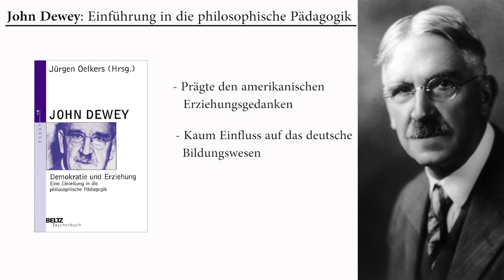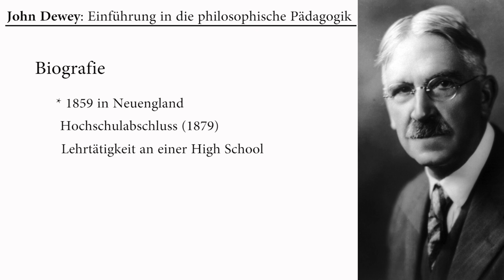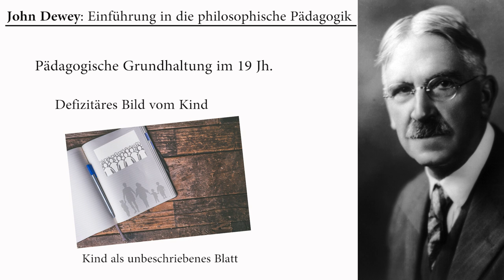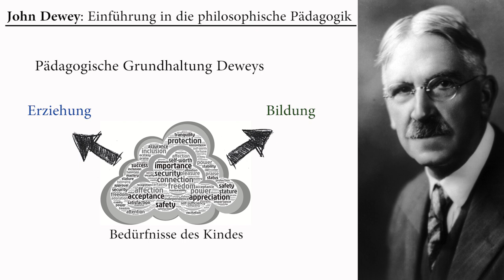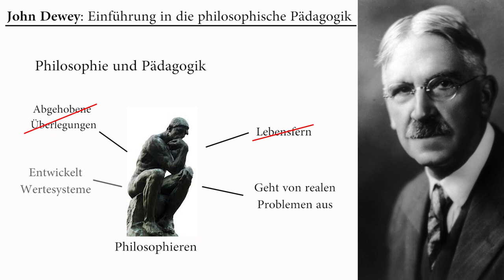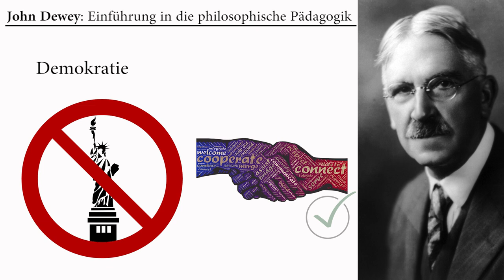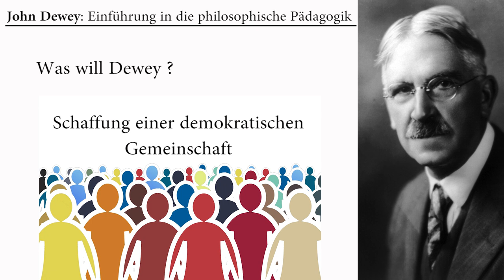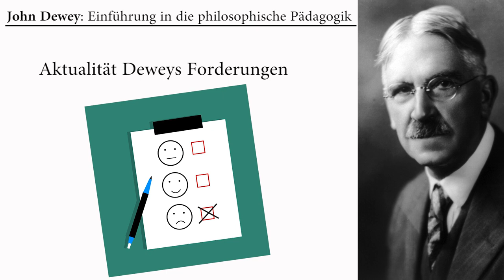John Dewey: Einführung in die philosophische Pädagogik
John Dewey wird als einer der bedeutendsten Philosophen des 20 Jahrhunderts bezeichnet. Seine Theorien haben dazu beigetragen, das amerikanische Bildungswesen tiefgreifend zu reformieren.
Wer Dewey war und welche Ideen er entwickelte, erfahrt ihr in diesem Video

Quellen:
Suhr, M.: John Dewey zur Einführung. Junius

Dewey, J.: Demokratie und Erziehung. Eine Einleitung in die philosophische Pädagogik. Hrsg: Oelkers, J. Beltz